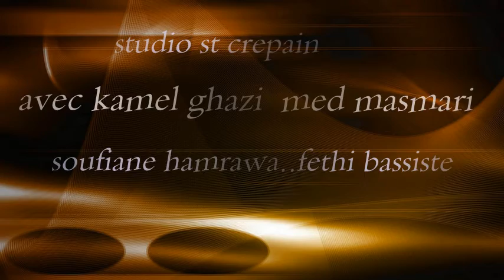cheb mustapha roiyal ghadi nensah live 2017 avec kamel ghazi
RAI JDID LIVE 2017 STUDIO ST CREPAIN